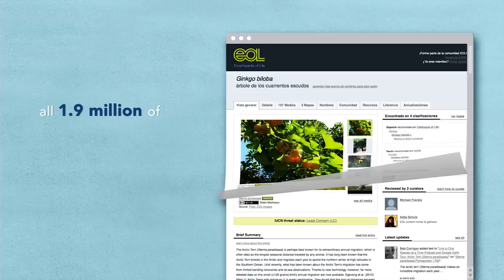EOL Introduction: Overview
See a brief overview of the Encyclopedia of Life initiative. Then come visit at EOL.org